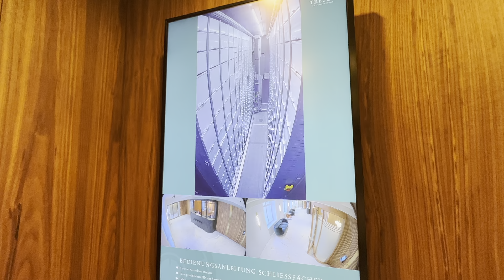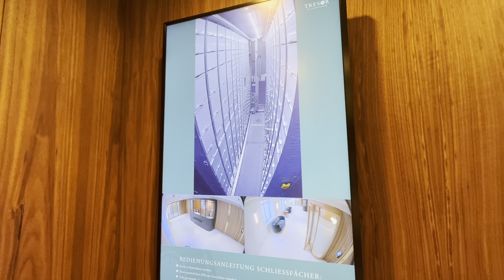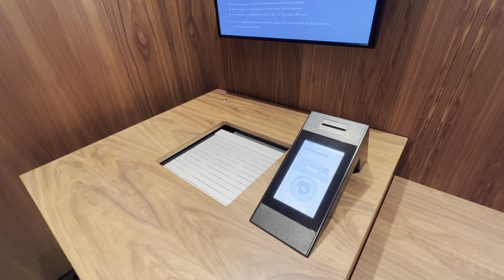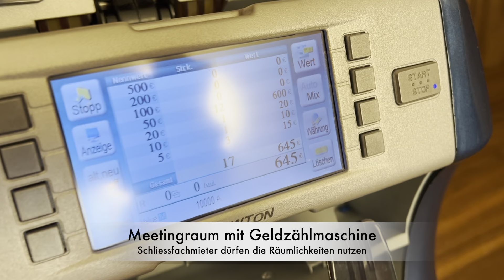Bankenunabhängiges Schließfach in Wien mieten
*Unsere 4 beliebtesten kostenfreien Vorträge:*

💡 *DAUERREISENDER ENTHÜLLT:* Wie Du durch Punkte in Business & First Class fliegst und dadurch tausende Euro sparst!

💡 *SOFORTIGE GELDSICHERUNG DURCH EDELMETALLE IM AUSLAND & WIE DU DAMIT AUCH NOCH EINKOMMEN GENERIERST*

💡 *ERFAHRE DIE GEHEIMNISSE EINER ERFOLGREICHEN AUSWANDERUNG & DIE 2 BESTEN FIRMEN WELCHE DEIN BUSINESS STEUERFREI WERDEN LASSEN*

In diesem Video besuche ich den Schließfach-Anbieter "Tresor am Schottentor" in Wien. Dort kannst Du ein bankenunabhängiges Schließfach mitten in Wien mieten und so Deine Wertgegenstände sicher verwahren. Die Schließfächer sind 24/7 zugänglich und Du kannst jederzeit mit Deiner Karte die Räumlichkeiten betreten.

Gerne kannst Du uns auch Deine Fragen als Kommentar stellen.

*Wichtige Links von uns:*

Wenn Du hier NEU bist, dann schaue Dir bitte folgende Seiten an, um einen guten Einstieg in das Thema zu erhalten:

*Insider Informationen über unsere Produkte:*

*Über uns:*

Hi, mein Name ist Sergio und ich bin der Gründer von GoodbyeMatrix. 2016 bin ich aus Deutschland ausgewandert und habe seitdem ein multinationales Unternehmen aufgebaut und bereise die Welt als Perpetual Traveler.

Dabei habe ich mein Unternehmen, meine Mitarbeiter und auch mein eigenes Leben an den Prinzipien der Flaggentheorie ausgerichtet.

Meine Residenzen befinden sich in mehreren Ländern der Welt. Ich habe bisher mehrere Unternehmen registriert, meine Mitarbeiter & das Team sind selber in verschiedenen Ländern zuhause und leben einen internationalen Lifestyle.

Durch das genannte internationale Setup, können wir steueroptimiert & mit unternehmerischer Freiheit agieren. Natürlich alles vollkommen legal!

Das Wissen ist aus meinen Recherchen & Anwendungen seit 2014 entstanden. Seither besuche & untersuche ich die besten Länder der Welt zum Leben, Geschäfte machen & für Investments.

Bei der Implementierung Deines maßgeschneiderten Setups helfen ich & mein Team Dir gerne persönlich!

*Ich & mein Team sind Experten in den folgenden 3 Gebieten und helfen Dir bei Deiner persönlichen Implementierung:*
1️⃣ 💡 Systemausstieg / Auswandern / legale Steueroptimierung
2️⃣ 💡 Asset Protection
3️⃣ 💡 Kryptowährungen sowie internationale Investments